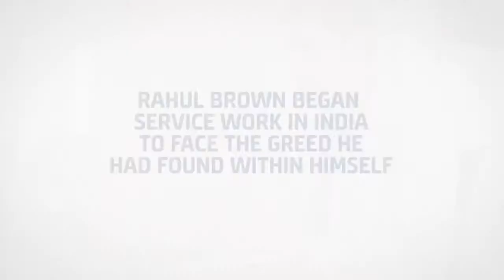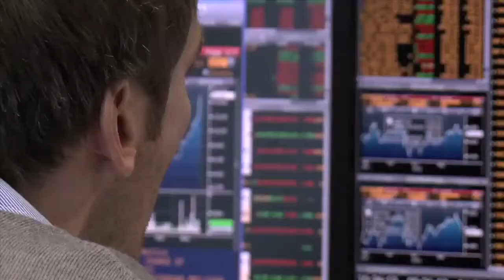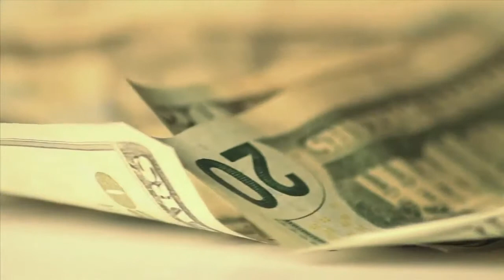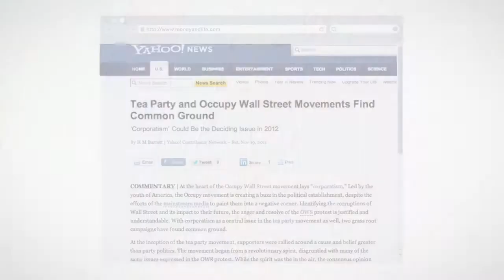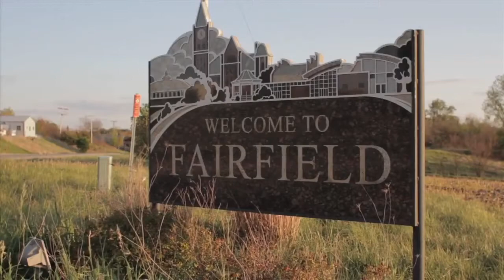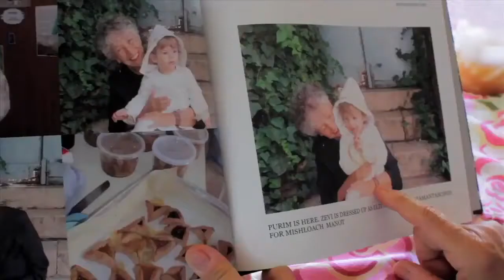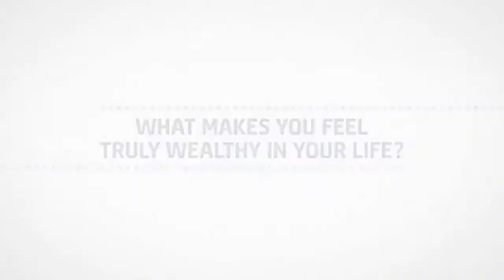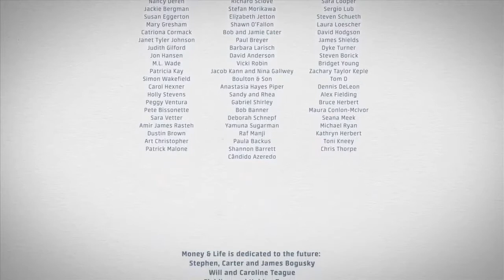BANKROB | Dying for money | paycheck to paycheck | CAPITALISM | MONEY AND LIFE PART 2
In a society where we are dying for money and we live paycheck to paycheck.
This is not tought at school.

Money and Life

A documentary by Storm cloud media